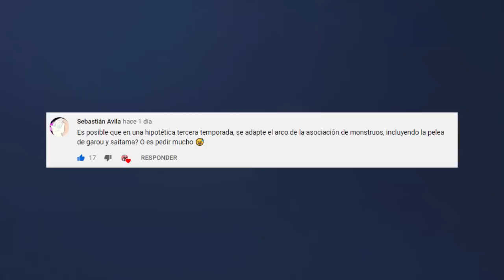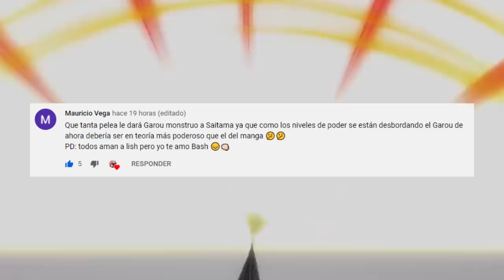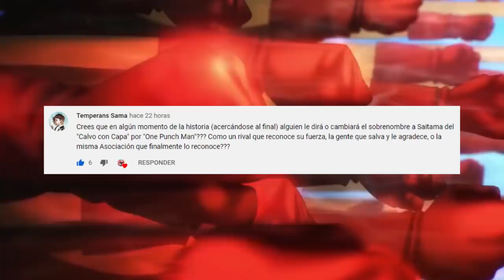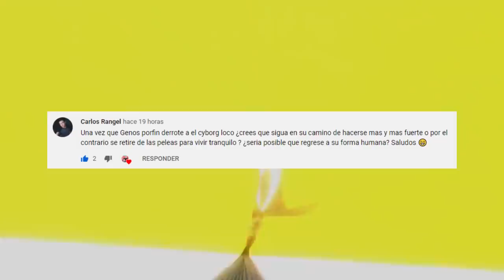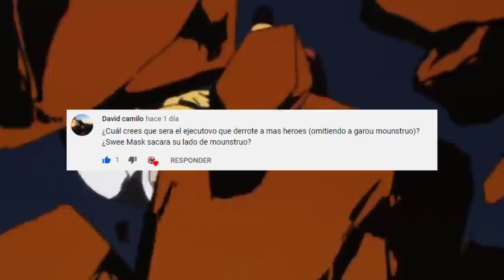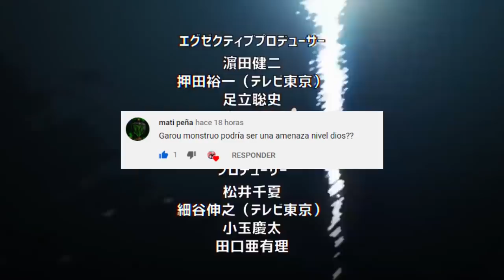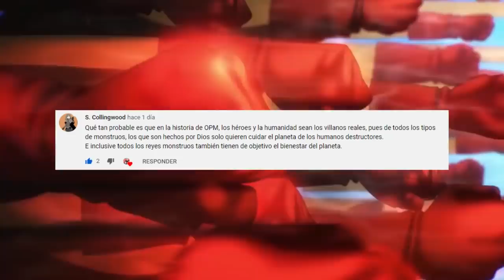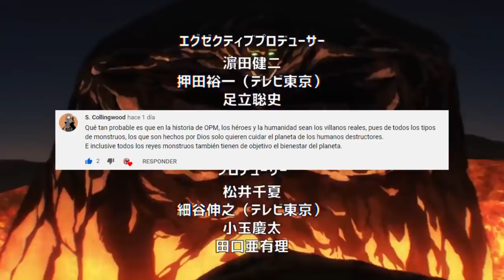SAITAMA se llamara ONE PUNCH MAN ??? GENOS Volverá a ser un HUMANO ??? One Punch Man PYR 4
Usa estos códigos de promoción:
Extra 5% Order Over $49, Code: Anime
Extra 7% Order Over $79, Code: Senpai
Extra 10% Order Over $99, Code: Daisuki